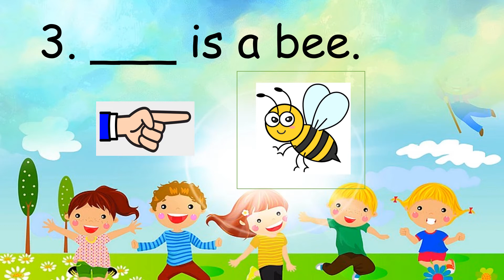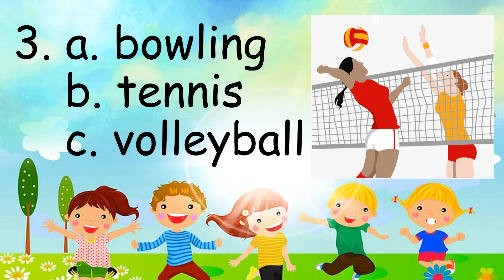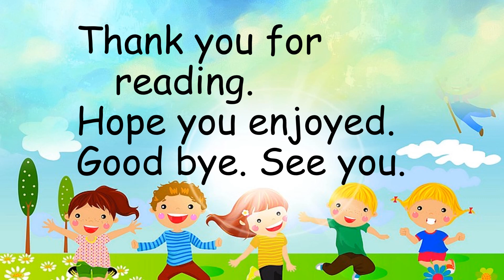This - That - Family - Sports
1. This
2. That
3. Family
4. Sports